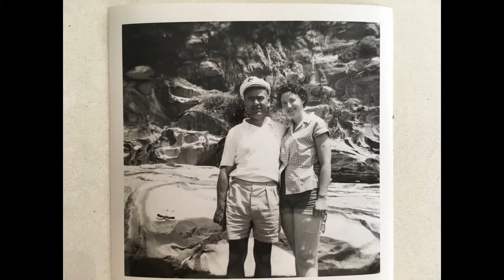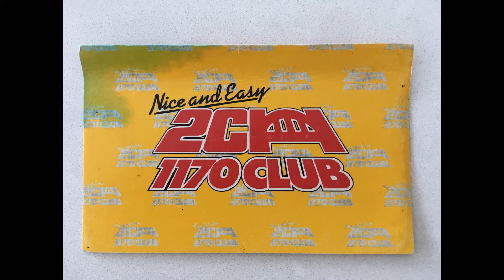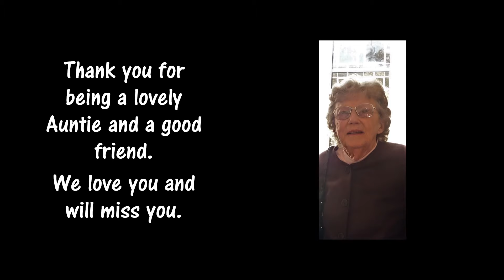In Loving Memory of Thelma Rae Clarson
Our beloved Auntie Rae's life in pictures.  Auntie Rae meant the world to her family and friends.